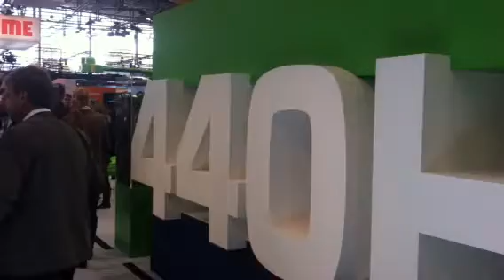AGRITECHNICA 2011 - 440HP PROJECT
Join the 440Hp Project team.